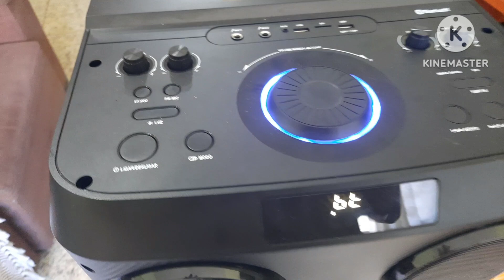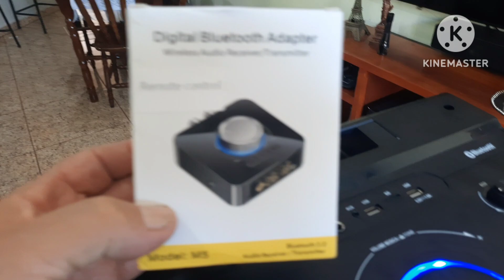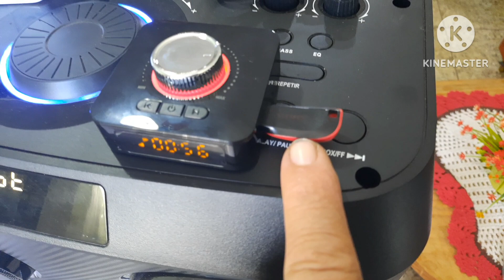torre de som pulse 508,opção de controle com transmissor e receptor bluetooth,veja o vídeo.